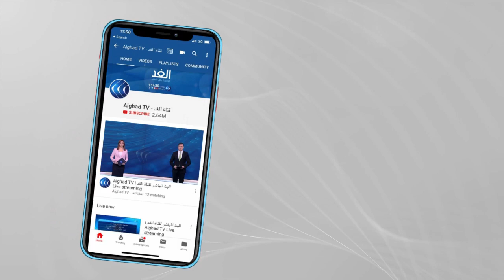قصف صاروخي يستهدف قاعدة بلد الجوية شمالي بغداد .. مراسلنا يرصد التفاصيل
أفاد مراسل الغد بأن ستة صواريخ استهدفت قاعدة جويّة تضمّ أمريكيين في العراق ما أسفر عن إصابة اثنين من قوات الأمن العراقية. وأضاف مراسلنا أن أربعة صواريخ سقطت داخل القاعدة، بينما سقط صاروخان خارجها. وتضم القاعدة متعاقدين أمريكيين في مدينة بلد العراقية... المزيد من التفاصيل يتحدث من بغداد مصطفى القطان مراسل الغد، مع يارا حمدوش، عبر الفقرة الإخبارية.